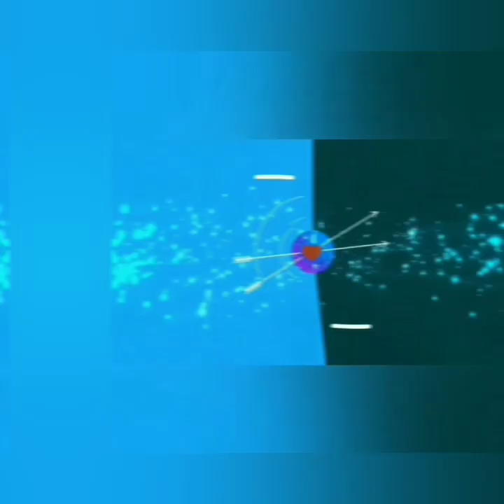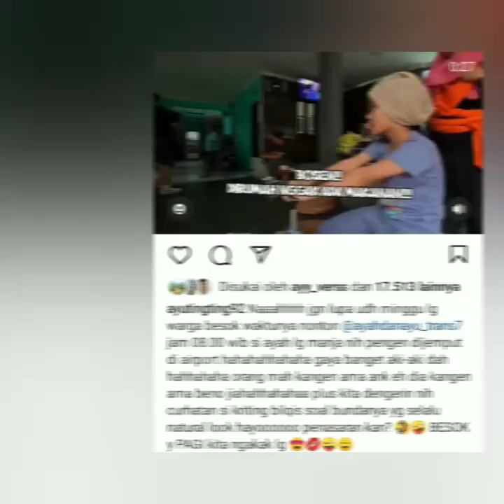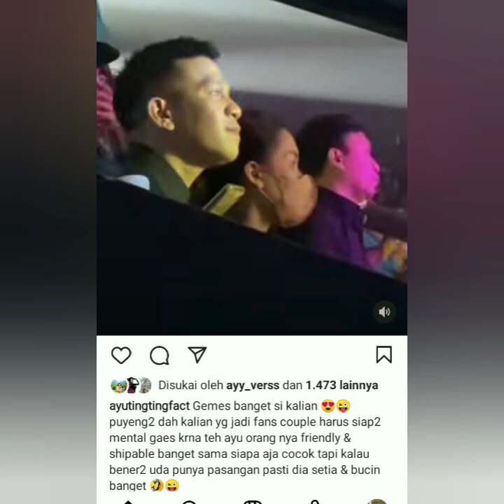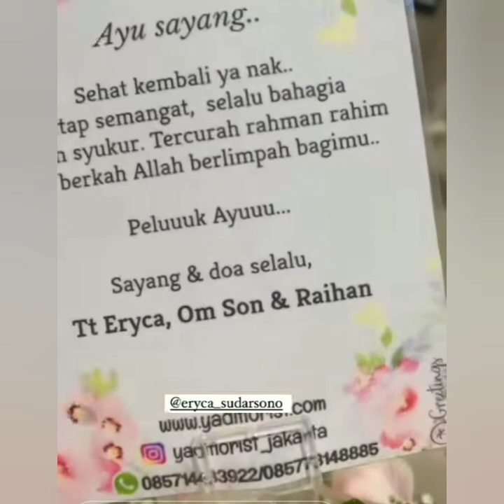TERNYATA AYU TING-TING & JORDI ONSU SEDANG BERADA DI TEMPAT YANG SAMA COBA LIHAT INI